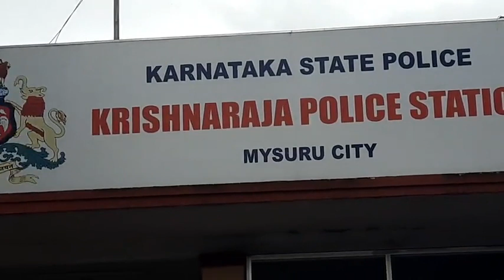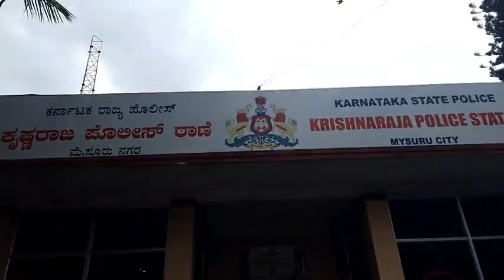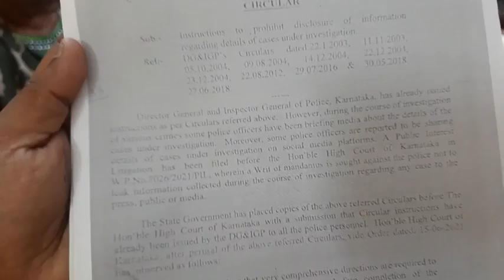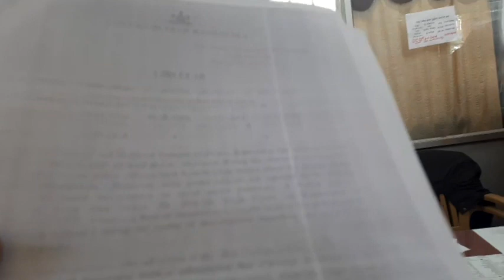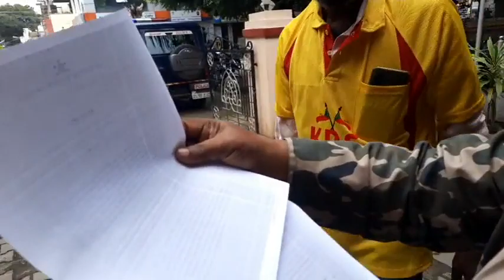ಮೈಸೂರು ಮಹಾನಗರ ಪಾಲಿಕೆಯಲ್ಲಿ ಸುಳ್ಳು ದಾಖಲೆ ಪತ್ರಗಳನ್ನು ನೀಡಿ ಅಭಿವೃದ್ಧಿ ಅಧಿಕಾರಿಯಾಗಿ ಕೆಲಸ ನಿರ್ವಹಿಸುತ್ತಿದ್ದDC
ಮೈಸೂರು ಮಹಾನಗರ ಪಾಲಿಕೆಯಲ್ಲಿ ಸುಳ್ಳು ದಾಖಲೆ ಪತ್ರಗಳನ್ನು ನೀಡಿ ಅಭಿವೃದ್ಧಿ ಅಧಿಕಾರಿಯಾಗಿ ಕೆಲಸ ನಿರ್ವಹಿಸುತ್ತಿದ್ದ( DC) ಮಹೇಶ್ ಎನ್ನುವಂತಹ ವ್ಯಕ್ತಿಯ ವಿರುದ್ಧ ಪಕ್ಷ ದೂರು ನೀಡಿದ್ದು ಆ ದೂರಿನ ಪ್ರಕರಣದ ವಿಚಾರವಾಗಿ ಕರ್ನಾಟಕ ರಾಷ್ಟ್ರ ಸಮಿತಿ ಪಕ್ಷದ ಸೇನಾನಿಗಳು ಠಾಣೆಗೆ ಹೋಗಿ ಪೊಲೀಸ್ ಅಧಿಕಾರಿಗೆ, ಇದುವರೆಗೂ ಆರೋಪಿಯನ್ನು ವಶಕ್ಕೆ ಪಡೆಯದೆ ಇರುವುದರ ಬಗ್ಗೆ ಪ್ರಶ್ನೆ ಮಾಡುತ್ತಿರುವುದು.